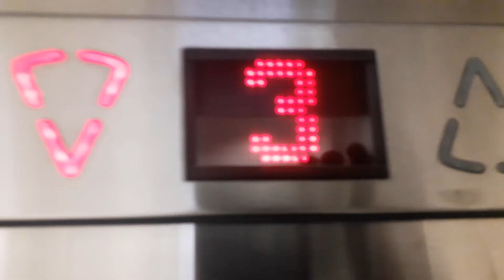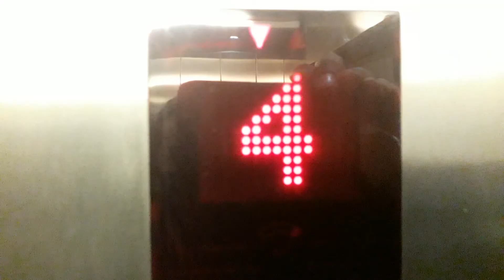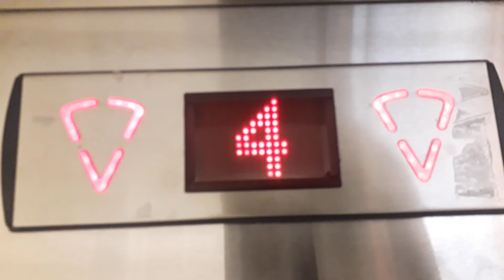2002 KONE Sigma Lifts @ The Eastgate Shopping Centre in Inverness